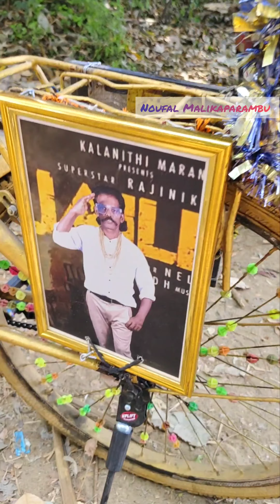രജനികാന്ത് ആയി ജീവിക്കുന്ന ഒര് പാവം മനുഷ്യൻ ഒര് ദിവസം ഭാഷ ഒര് ദിവസം അണ്ണാമലൈ പിന്നെ അരുണച്ചലം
ഇയാളുടെ വലിയൊരു ആഗ്രഹം നമ്മൾ സാധിച്ചു കൊടുത്തു ഇഷ്ടായാൽ like ചെയ്യാനും coment ചെയ്യാനും ഷെയർ ചെയ്യാനും മറക്കല്ലേ